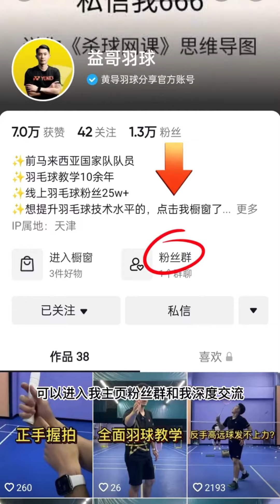反手架拍多么重要你还不知道吗｜羽毛球教学